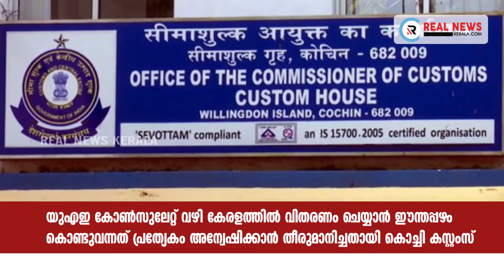യുഎഇ കോണ്‍സുലേറ്റ് വഴി ഈന്തപ്പഴം കൊണ്ടുവന്നത് പ്രത്യേകം അന്വേഷിക്കാന്‍ തീരുമാനം | Real News Kerala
യുഎഇ കോണ്‍സുലേറ്റ് വഴി കേരളത്തില്‍ വിതരണം ചെയ്യാന്‍ ഈന്തപ്പഴം കൊണ്ടുവന്നത് പ്രത്യേകം അന്വേഷിക്കാന്‍ തീരുമാനിച്ചതായി  കസ്റ്റംസ്